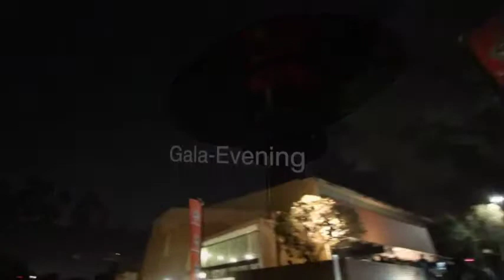PPC Imaginarium gala evening with interviews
PPC Imaginarium exhibition
Venue: UJ Art Gallery, Rossmore, Johannesburg, 2092.
Dates: 19 May – 15 June 2017
Time: Mon – Fri: 09h00 to 16h00. Closed on public holidays and weekends.

Speakers included:
PPC CEO Darryll Castle, PPC Imaginarium Director Daniel
van der Merwe and the MC of the event, Philippa Tumubweinee

See below for the Category Winners and Runners-up:

SCULPTURE

Overall Winner and Category Winner: Mziwoxolo Makalima “Doubt-Queuing

Runner-up: Sonwabiso Ngcai Emweka

INDUSTRIAL DESIGN

Category Winner: Handre de la Rey CS Project

Runner-up: Deon de Lange Kilroy

FASHION

Category Winner: Cara Jade Bezuidenhout Concrete Journey

Runner-up: Tshepo Sizwe Phokojoe Dawn of a new epoch

JEWELLERY

Category Winner: Zanele Vilakazi Alphgaâ

Runner-up: Aleks Ashton Cyberglyph

FILM

Category Winner: Stefanus Nel Ben Ladder

The PPC Imaginarium Awards will display the physical submissions of 55 finalists during a month-long exhibition at the UJ Art Gallery from 19 May to 15 June 2017. The finalists were chosen from the competition’s various categories, namely, film, industrial design, sculpture, fashion and jewellery. This year, no architecture finalists were selected.

PPC Imaginarium, which is the country’s most supportive art and design competition, will announce the overall winner, category winners and runners-up on 18 May 2017. The overall winner will walk away with a total cash prize of R150 000, while category winners and runners-up will each be awarded R50 000 and R15 000 respectively.

The finalists’ submissions were judged by a prestigious panel of industry experts, including well-known architect and director of the awards Daniel van der Merwe, fashion and design consultant Allana Finley, visual artist Stephen Hobbs, and distinguished curator Zanele Mashumi.

The high number of registered entries resulted in a selection of interesting and diverse submissions that exceeded the expectations of the judges. Not only were the physical entries intriguing, the standard of the submissions outstripped that of previous years.

The list of the PPC Imaginarium Awards 2017 finalists, classified per category, is as follows:

FILM
Stefanus Nel
Charl Diener
Thabo Molebatsi

INDUSTRIAL DESIGN
Jano Myburgh
Ryan Roberts and Ingrid Jones Roberts
Antony Spence
Ivan Brown
Matthew Davey and Tom Utermark
Deon de Lange
David Gray
Yolande Berdine van der Merwe
Sonja Zytkow and Geoffrey Hunt
Josua Strumpfer
Handre de la Rey

SCULPTURE
Dries Fourie
Luke Ducray
Campbell Lak
Kim Mobey
Mhlonishwa Chiliza (x2)
Wonder Shangase
Hannah Kempe
Lebogang Mabusela
Mziwoxolo Makalima
Sonwabiso Ngcai
Chantelle Chambers
Pierre du Plessis
Steven Xitina Khosa (x3)

FASHION
Cara Jade Bezuidenhout
Janine Potts
Tshepo Sizwe Phokojoe
Retha Snyders
Cleo Sophie Spiller

JEWELLERY
Elmarie Burger
Christine Botha
Priscilla Brown
Aleks Ashton
Deon de Lange
Geraldine Fenn
Manuel Mpho Helepi
Tshegofatso Makgatho
Nkosinathi Mhlongo
Lydia-Comfort Ntakanyane Molaba
Thato Radebe
Jessica Roetz
Rela Venter
Zanele Vilakazi
Sonja Zytkow
Gabrielle Lourens
Zanele Abigail Shongwe
Kenan Petersen

ABOUT THE PPC IMAGINARIUM AWARDS:

In 2014, PPC extended its existing sculpture, fine art and industrial design competition (The Young Concrete Sculptor Awards) to include the creative disciplines of jewellery design, fashion design, architecture and film to form the Imaginarium Awards. This ambitious art and design competition aims to provide emerging artists and designers with the opportunity to showcase their talents through the medium of concrete.